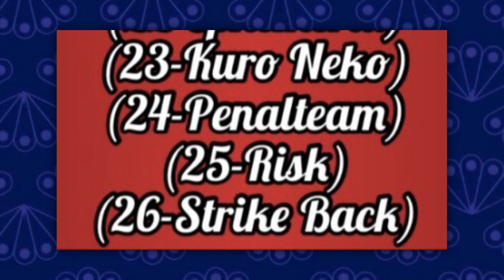A VOLTA DO FÉLIX E SEUS NOVOS PLANOS NO ÚLTIMO ATAQUE DE SHADOW MOTH!!! 🦋🐞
⬇️  💡ARTISTA DO CANAL💡  ⬇️

💥CANAIS PARCEIRO 💥